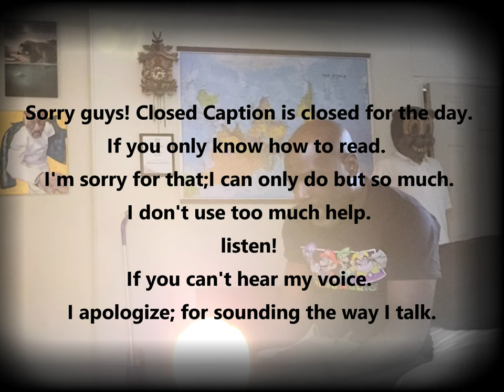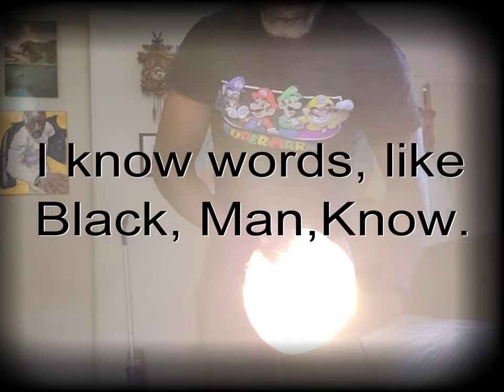Photography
Addicuzz talks about what he knows about Baltimore & Nollywood Photographers